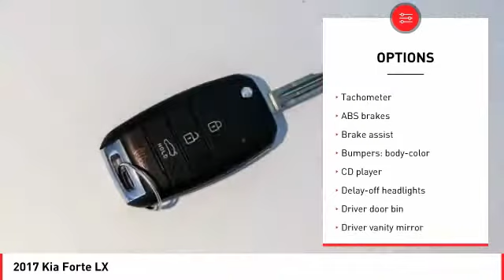2017 Kia Forte Cathedral City CA 903396KR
2017 Kia Forte LX

2.0L I4 DOHC Dual CVVT 6-Speed Automatic 29/38mpg LX Kia Forte 4D SedanbrbrbrAwards:br  * JD Power Initial Quality Study (IQS)brbrReviews:brbr  * Feels roomy inside for a small car; many desirable standard and optional features; easy-to-use controls and simple touchscreen interface; warranty coverage is better than most in the segment. Source: EdmundsbrbrbrHonda of The Desert has just completed a multi-million dollar renovation including a state-of-the-art, spacious and highly customer interactive Showroom. Vehicle Service Area, Parts and Accessories Boutique, Customer Lounge and New Owner/Vehicle Delivery Center. Featured amenities include: Customer Lounge / Tranquility Area, Complimentary WiFi and high speed data terminals. Exclusive Children's Play Area, Complimentary beverages. Free shuttle service to and from the dealership. HONDA CERTIFIED USED, NEW, FIT, CLARITY, CIVIC, ACCORD, CR-V, CRV, PILOT, ODYSSEY CIVIC HATCH, SI, TYPE R.